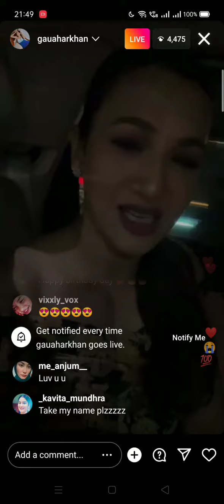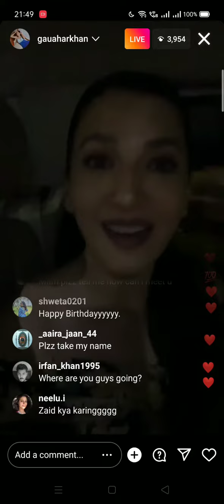Gauhar Khan Instagram Live